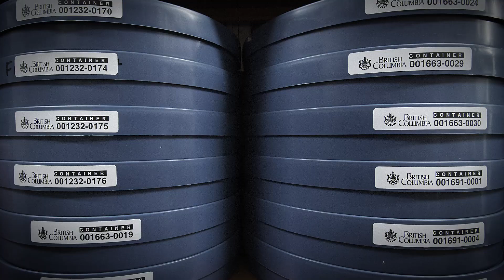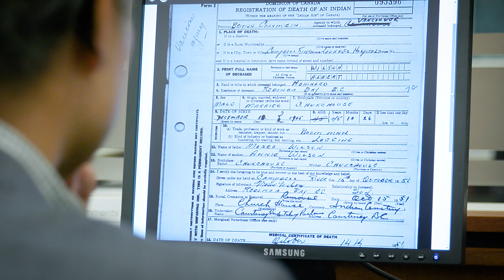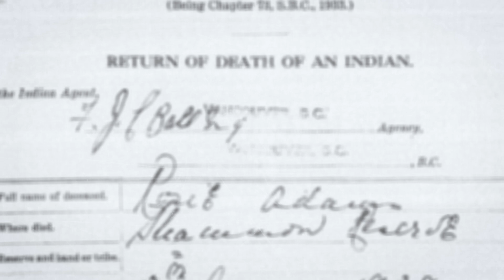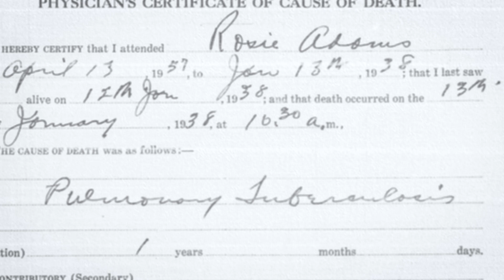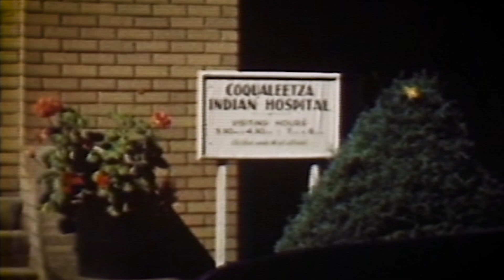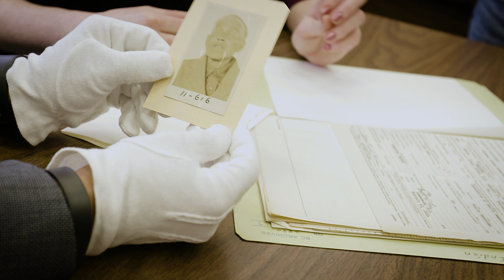What's Your Story? with Dr. Evan Adams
Follow Dr. Evan Adams as he discovers his family history with the BC Archives. What's Your Story?